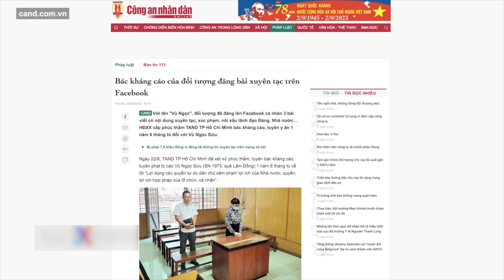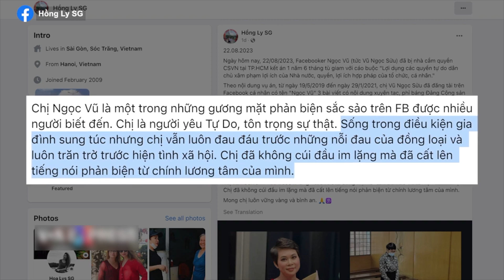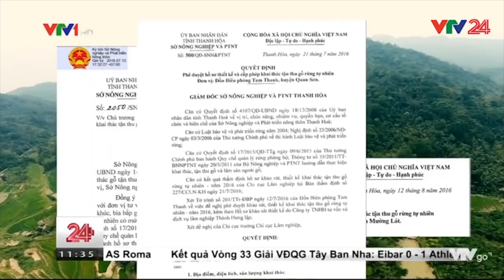Chi hàng trăm triệu mua chỗ đỗ ôtô ở chung cư I TIN VIỆT NAM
• Một nữ Facebooker bị tuyên án 1 năm rưỡi tù vì đăng 3 bài viết ‘nói xấu lãnh đạo’
 • Việt Nam và Hoa Kỳ tăng cường kiểm soát và khai thác gỗ bất hợp pháp
 • Tỉnh Thái Bình giảm diện tích khu bảo tồn không đúng luật
 • Nhiều ngân hàng tiếp tục giảm lãi suất tiết kiệm
 • Bị nợ lương nhiều tháng, người lao động khốn đốn
 • Chi hàng trăm triệu mua chỗ đỗ ôtô ở chung cư